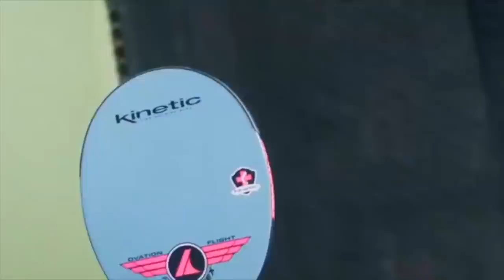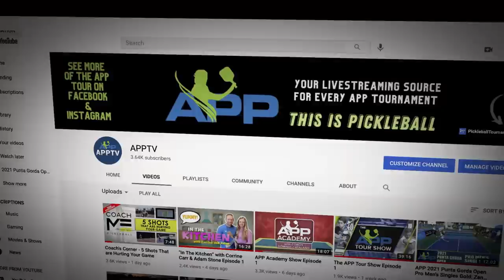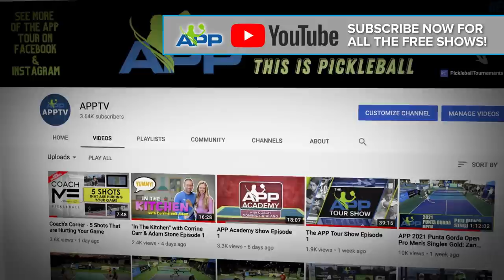Get the Point with Dave Fleming and Improve Your Pickleball Game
Get ready to enhance your game as top Senior Pro and member of the APP broadcast team, Dave Fleming, is joined in this week's episode by Division 1 NCAA tennis champion and top pickleball pro, Andrea Koop. They will be breaking down points from not one but two APP Tour gold medal matches. Strategies, patterns, and shot selections will be dissected on screen, with tips applicable to all levels of play. Watch, learn, get the point, and improve your game